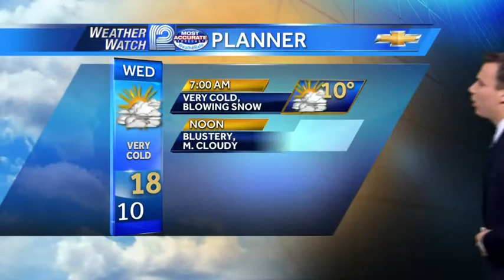Chris Gloninger's Forecast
Here is your Weather Watch 12 forecast from Meteorologist Chris Gloninger.